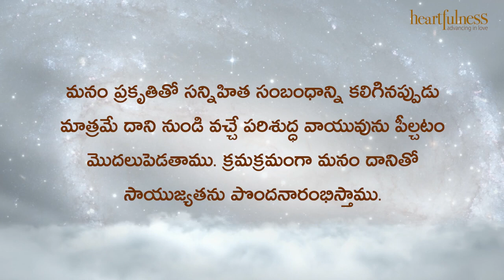ఋతవాణి | నిజమైన మనిషి | Heartfulness | 17-05-2023